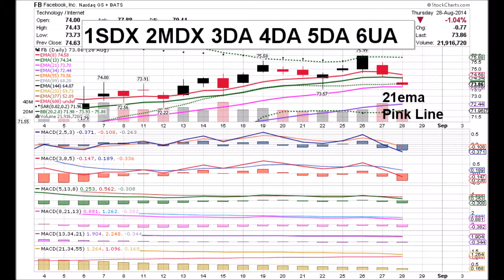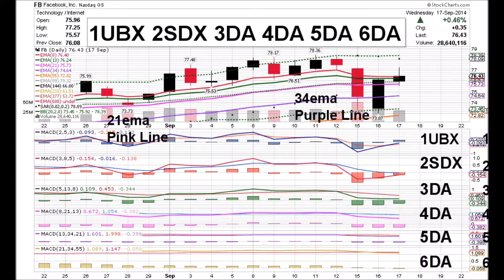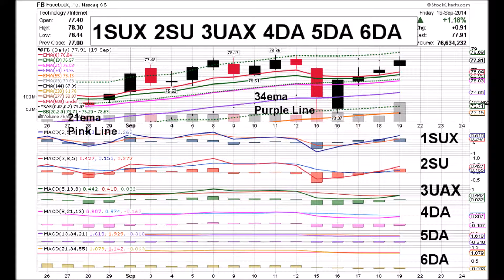Facebook FB UPDATED 9 29 14 DAILY TIME PRICE THEORY STOCK CHARTS ANIMATED by Edward K Weigel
See Animated Stock Charts delineating the price pattern of Facebook.  Watch & Learn as the price climb and dip.  See the Time Price Theory coordinates accurately measure every step along the way. The modern way to betterunderstand price patterns and human behavior.